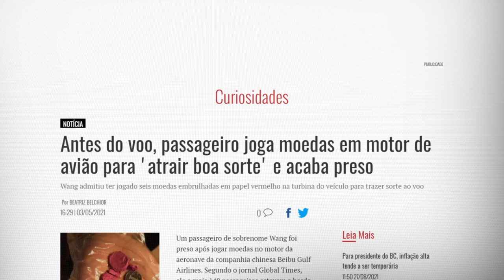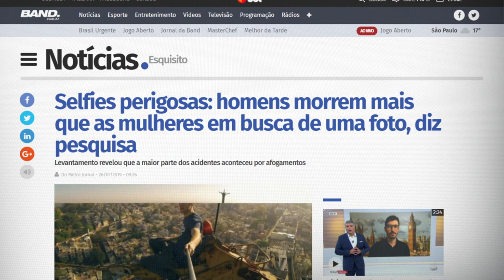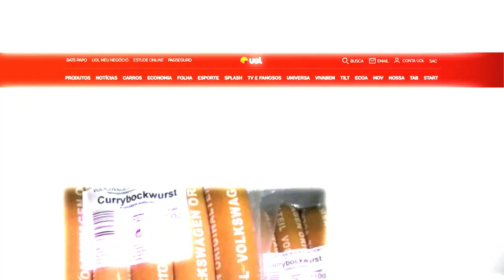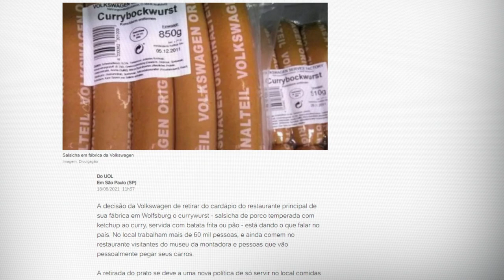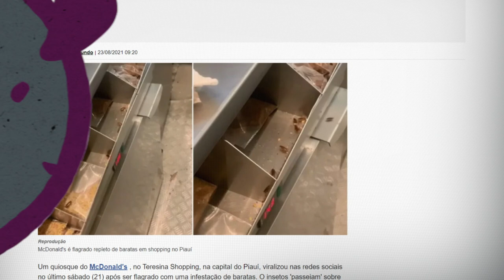NETO FALA SOBRE KIM JONG-UN E BARATAS NO MC DONALD'S | TUDO MENOS BOLA #71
Opa, garotinho! Está no ar mais um TudoMenosBola no ar, onde eu comento as notícias mais inusitadas da semana com o Cascão. Tem barata no MC Donald's moedas na turbina de avião e Kim Jong-Un. É cada uma, hein?!